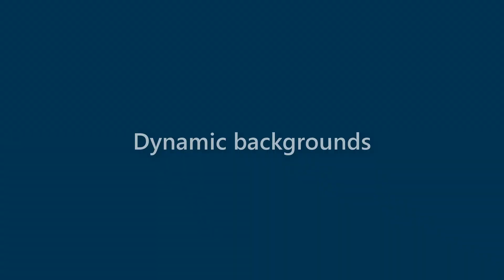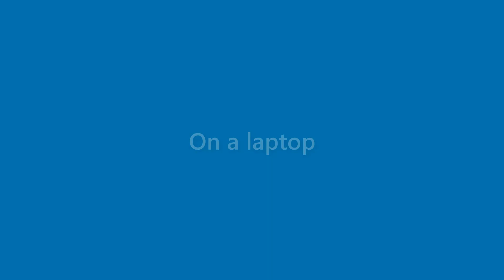Laurie Henson - appearance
Name Look - Laurie Henson - appearance. In this video we present "Laurie Henson" name look and feel in various scenarios.
This video will cover:
How does "Laurie Henson" look as a personal letterhead?
How does "Laurie Henson" look on a business card?
How does "Laurie Henson" look on a computer/laptop screen?
How does "Laurie Henson" look with different background colors?
How does "Laurie Henson" look with various fonts?